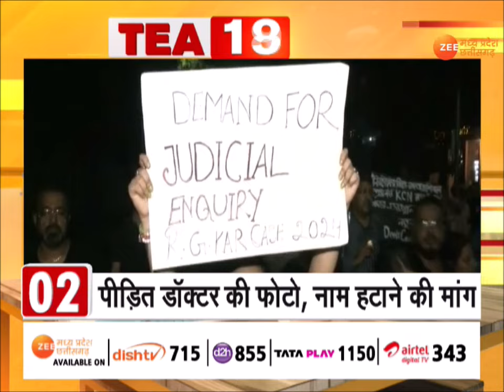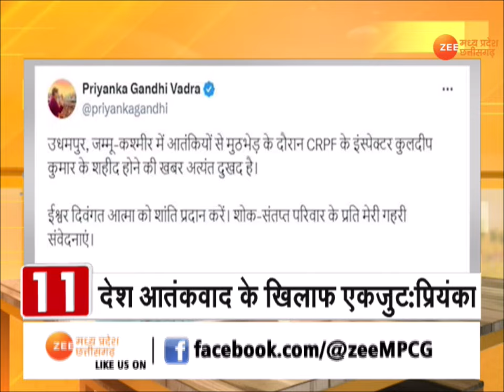Tea 20: देखिए Tea 20 अंदाज में देश दुनिया की 20 बड़ी खबरें | Latest News | Top News | Zee MPCG